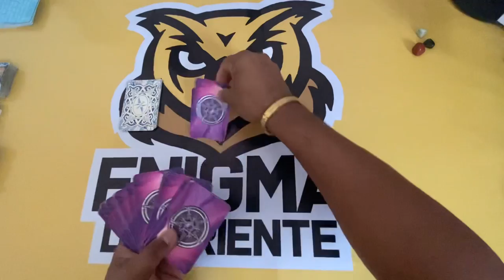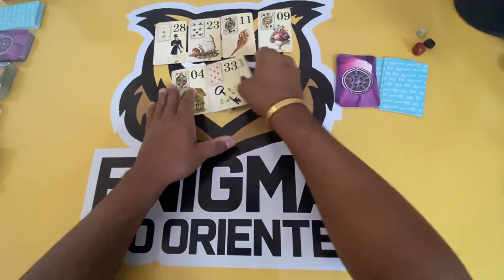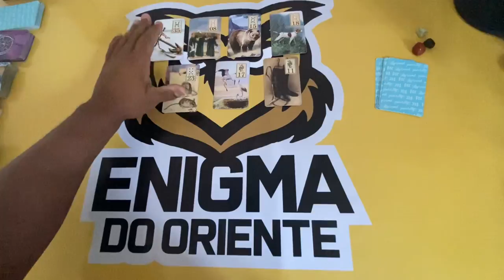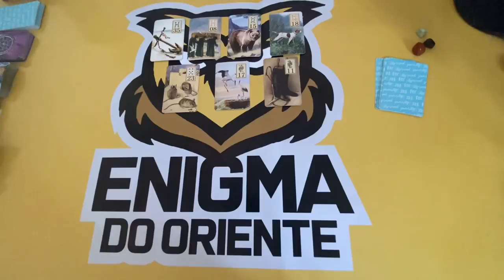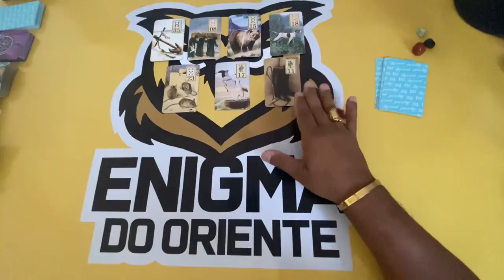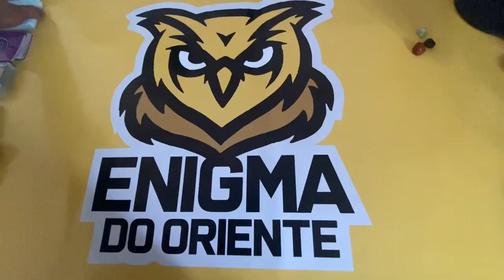ELE HOJE EM RELAÇÃO A VOCÊ! !!💘 [ Tarot Responde ] Tarô [Tarô ] Tarot